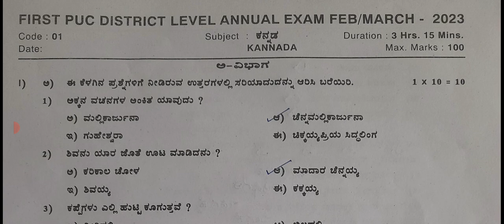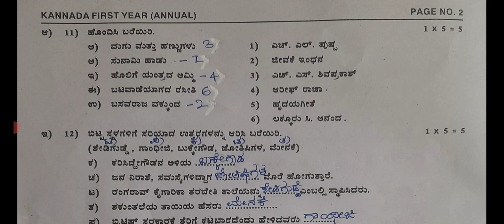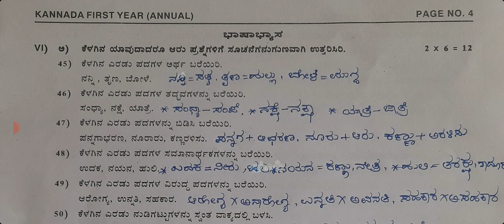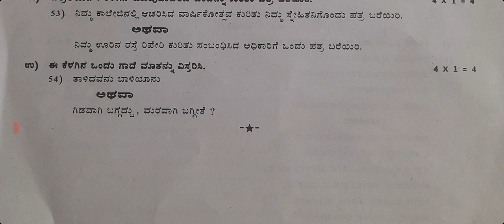PUC-1 Kannada Annual Exam Key Answers-2023 (ಪ್ರಥಮ ಪಿಯುಸಿ ಕನ್ನಡ ವಾರ್ಷಿಕ ಪರೀಕ್ಷೆಯಾಗಿ ಉತ್ತರಗಳು)